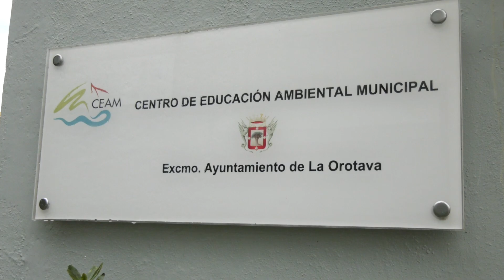Un árbol por Europa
Hoy 21 de marzo, día mundial del árbol, un grupo de escolares planta 21 árboles en el Parque Cultural y Agroambiental de Doña Chana.

La Villa se compromete a plantar más de 100 árboles al año hasta el 2030, con el objetivo es concienciar sobre la protección del medio ambiente y sensibilizar para lograr un mundo más sostenible.